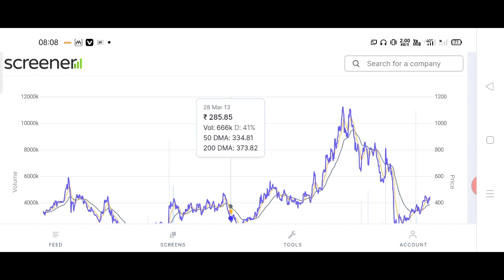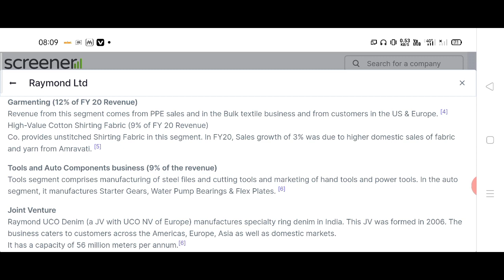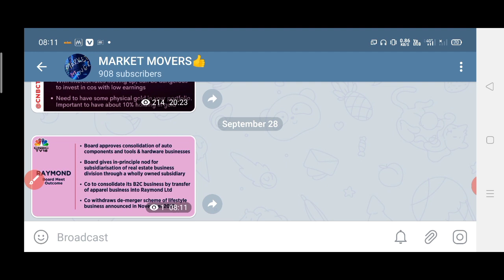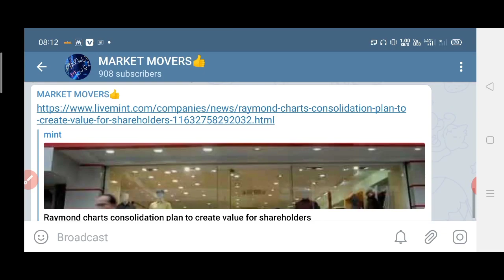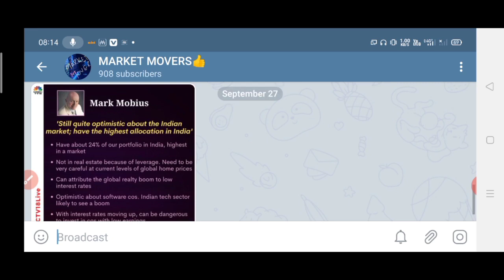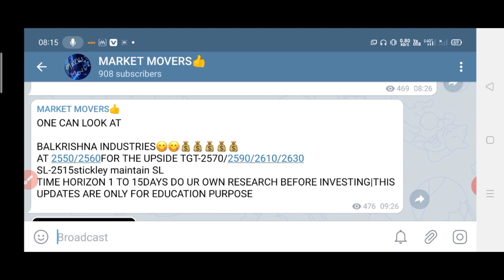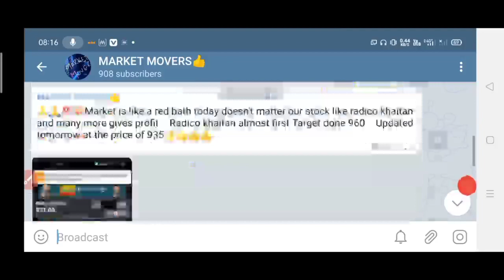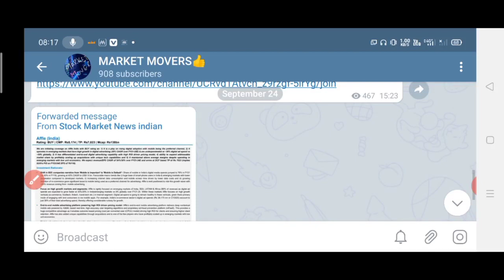कौड़ियों के भाव मिल रहा है ये SHARE आज UPPER CIRCUIT लगा सकता